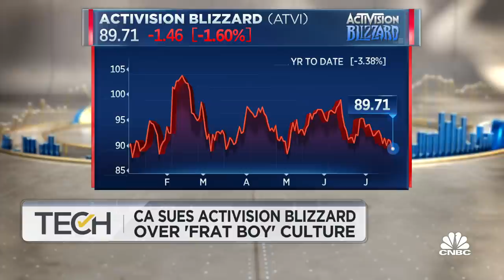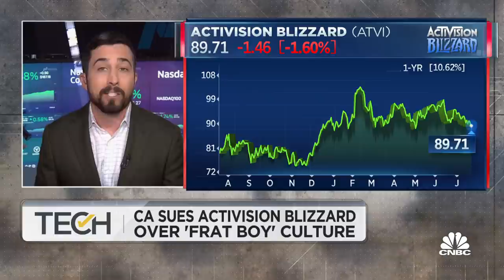California sues Activision Blizzard over 'frat boy' culture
California is suing gaming studio Activision Blizzard over company culture and sexism concerns. CNBC's Josh Lipton reports the details of the lawsuit.